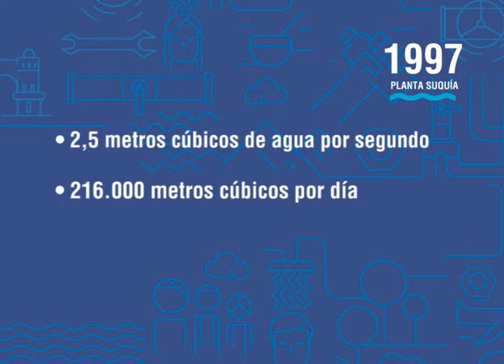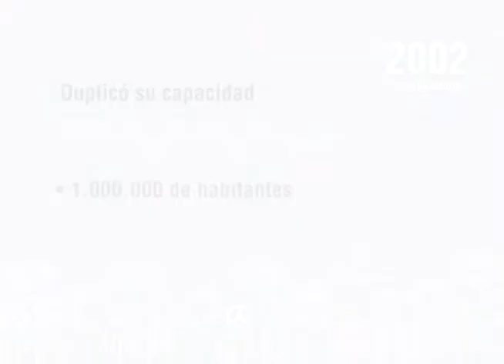Nuevo hito en Planta Potabilizadora Suquía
En 2017 se incrementó el 10% de la capacidad de producción de la planta que abastece a más de un millón de cordobeses. Gracias a estas obras, se producen 43.200 m3 más por día, es decir, lo que consumen 120.000 personas en 24 hs.